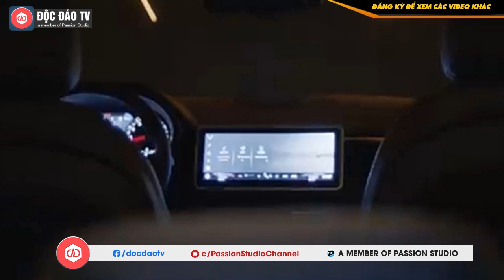Trải Nghiệm President, Khách Hàng Nói Gì Sau Khi 'Sờ Tận Tay' Xe 'Chủ Tịch'?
Sơn kính cách nhiệt NANO Sketch - Công nghệ chống nóng mới thay thế film cách nhiệt.

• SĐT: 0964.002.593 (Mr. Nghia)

Chờ cả buổi sáng, anh Nguyễn Văn Thành mới tranh thủ được chút thời gian nghỉ trưa tới ngắm tận nơi chiếc VinFast President mới ra mắt. Anh Thành là một trong những khách hàng "chốt" sớm nhất một chiếc VinFast Lux SA2.0 bản Cao cấp sau lần trải nghiệm đầu tiên cách đây một năm. Đó cũng là chiếc ô tô đầu tiên của anh Thành.

Tới đại lý VinFast Đại Việt (đường Nguyễn Văn Linh, Hà Nội) trong ngày đầu tiên ra mắt chiếc President, anh Thành cho biết, ngay khi đọc được thông tin về một mẫu xe chạy động cơ V8 như President, anh đã thấy rất hào hứng.